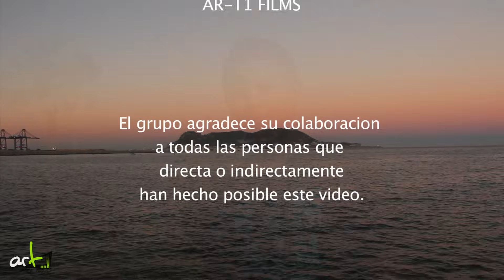AJIERRO 112 "LA COSTA DEL SUR" (VIDEOCLIP)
Videoclip extraído de la maqueta "DESDE ABAJO" del grupo "AJIERRO 112".
El tema se titula "LA COSTA DEL SUR" y cuenta con las colaboraciones de SIDOKU y
JUAKING.
La musica corre a cargo de NIGGASWING .
El video ha sido grabado y editado por  AR-T1 FILMS .